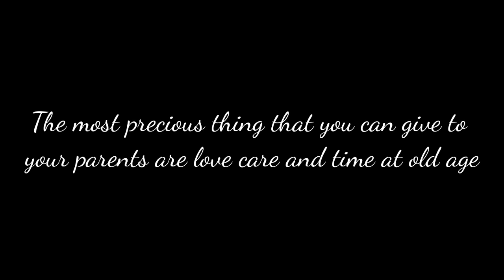A short message to society|Nagamese short movie|Angry naga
Greetings to you from the crew of @Angry naga family...
This is our latest video .We made this video after reflecting in our own society which is still happening... How people treat an orphan child and abuses them,put them into child labour etc...I hope we'll learn something from this video...
Team
@angry naga

follow as on instagram for latest updates